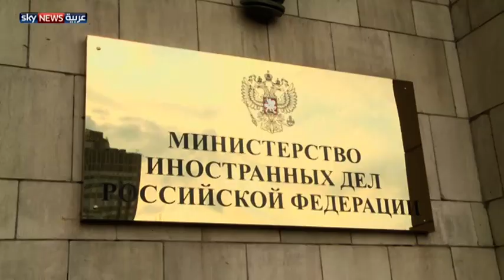تحركات مكثفة بشأن أزمة سوريا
لم تشهد الأزمة السورية تحركات دبلوماسية مكثفة كالتي شهدتها خلال هذا الأسبوع، التحركات كانت على صعيدين إيراني وروسي.